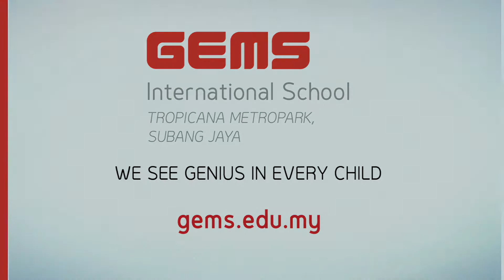Principal of GEMS International School / Corporate Video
One of our corporate video production for GEMS International School is an interview with Anthony Partington. Charming and dedicated, Anthony leads his team to build great character in the children at GEMS knowing that this will help the kids be successful in life.

WolFang Digital provides professional video and photography services on LAND, SEA and AIR